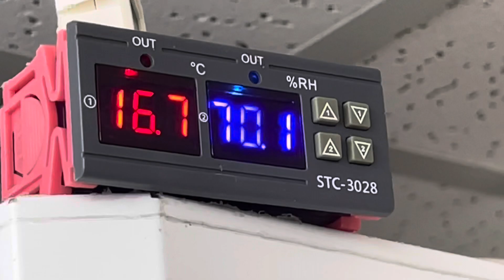11 октября 2023 г.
Поддержание заданной влажности в камере вызревания сыра и колбасы.